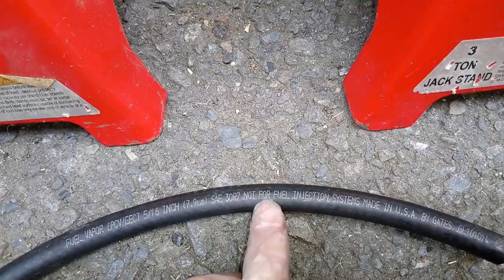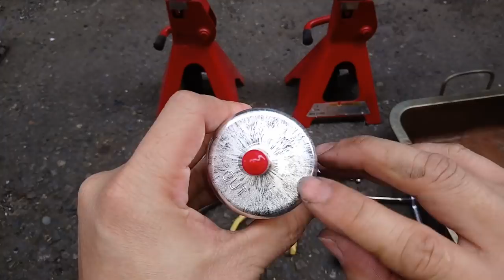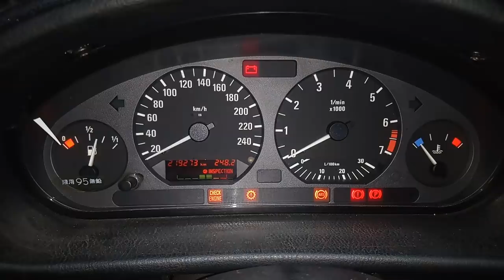（BMW 汽油濾芯更換DIY）車子沒力不好發動先換這個【BMW E36更換汽油芯 DIY】Gasoline filter replacement白同學DIY教室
又是一部視角非常難拍的DIY肉片仔～～驚到～～